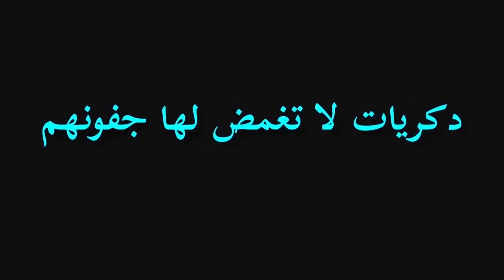مجنون تيزلافين الحلقة الكاملة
هاربون .. مع عبد الصادق بنعيسى عنوان الحلقة : مجنون تيزلافين الحلقة الكاملة
يذوبون ..
يتخفون ..